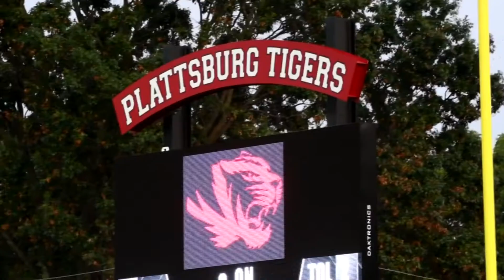Week 3 of Football 2 Night (9-10-21)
Check out Week 3 of Football 2 Night on KQ2!